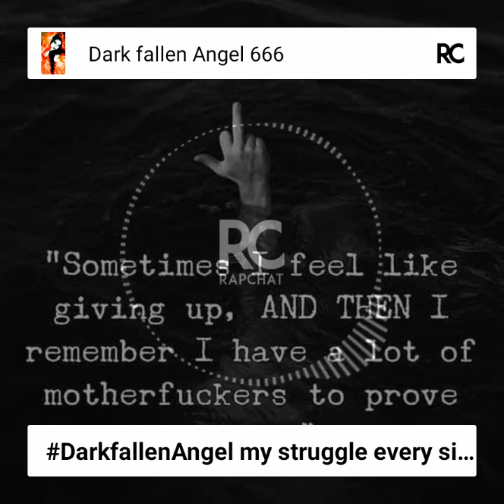my struggle every single day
rapchat freestyles DarkfallenAngel